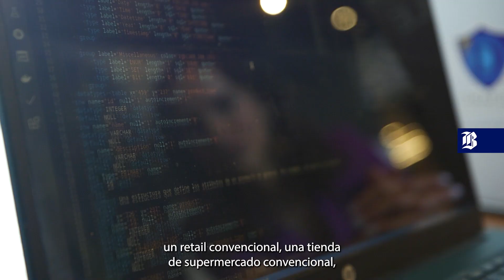Mira más detalles de la plataforma TRIBBÜ | Desafío Emprendedor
No te pierdas "Desafío emprendedor" todos los sábados a las 15.00 horas.